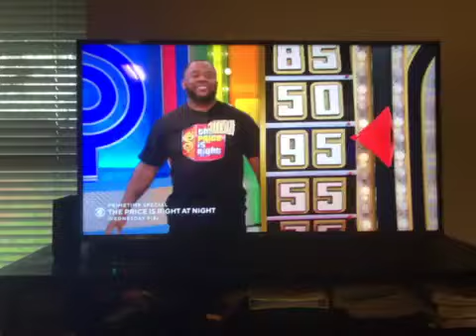The Price is Right Showcase Showdown (Part 1) 6/7/2022